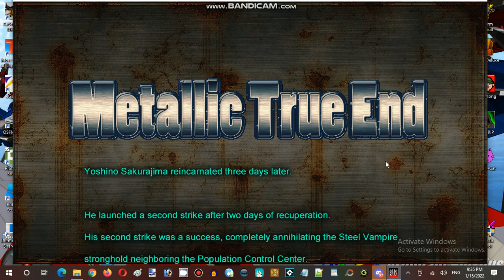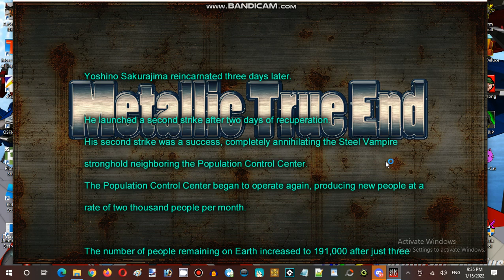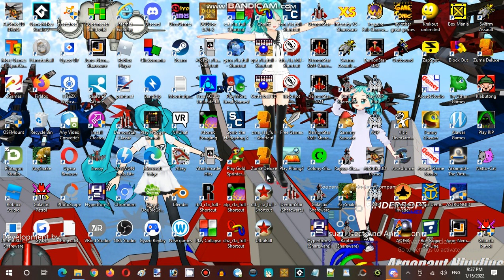Saturday Anime Night Time Streaming at Hunter's Server Establishment 05 Part 08